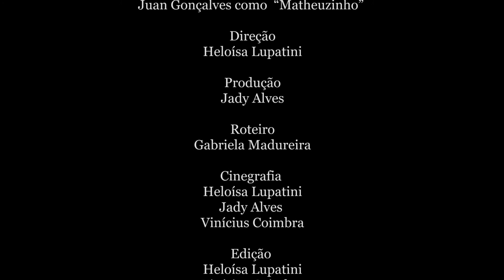TODO MUNDO ODEIA SEMIÓTICA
Trabalho de Semiótica produzido pelos alunos Heloísa Lupatini, Jady Alves, Gabriela Madureira, Vinícius Coimbra, Matheus Santiago e Juan Gonçalves.